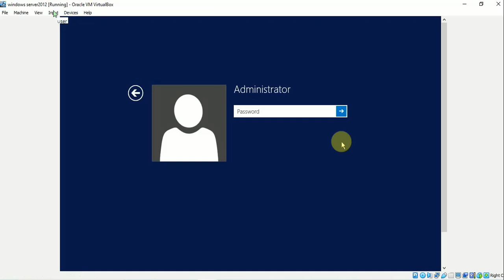Virtual box login to the server